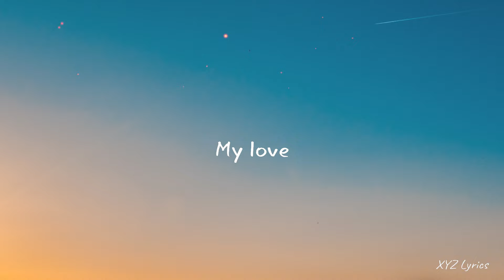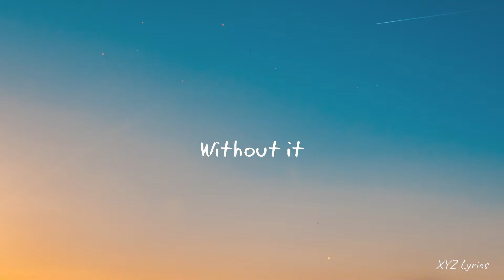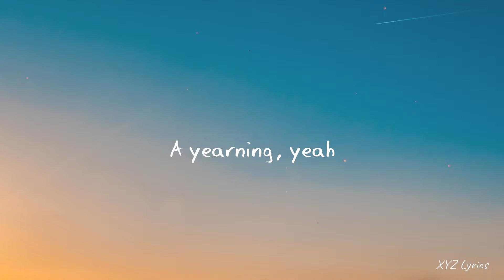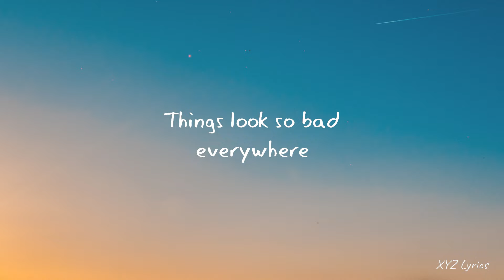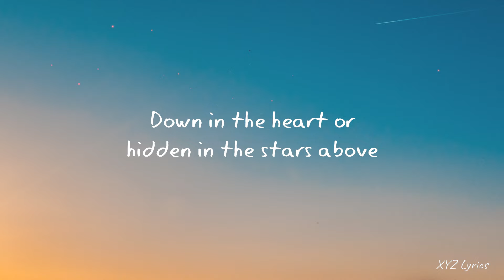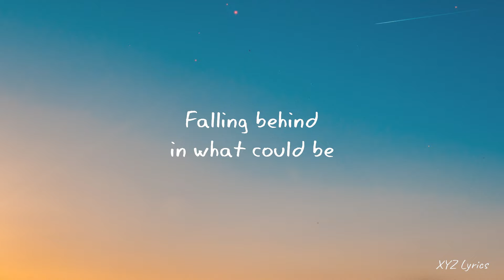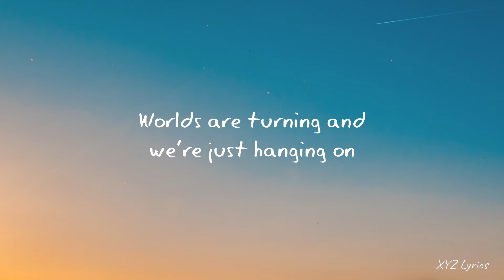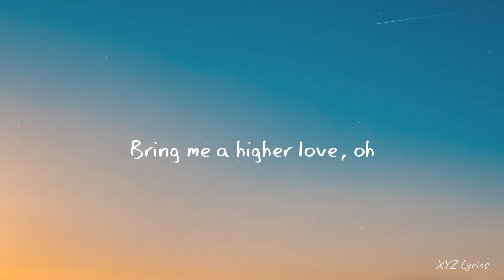Kygo, Whitney Houston - Higher Love (Lyrics)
👉 Kygo:

 / kygo

 / kygoofficial

 / kygomusic

🎤 Lyrics: Kygo, Whitney Houston - Higher Love

[Verse 1]
Think about it, there must be a higher love
Down in the heart or hidden in the stars above
Without it, life is wasted time
Look inside your heart, and I'll look inside mine

[Pre-Chorus]
Things look so bad everywhere
In this whole world, what is fair?
We walk the line and try to see
Falling behind in what could be, oh

[Chorus]
Bring me a higher love
Bring me a higher love, oh
Where's that higher love I keep thinking of?

[Verse 2]
Worlds are turning, and we're just hanging on
Facing our fear, and standing out there alone
A yearning, yeah, and it's real to me
There must be someone who's feeling for me

[Chorus]
Bring me a higher love (My love)
Bring me a higher love, oh (Oh)

[Post-Chorus]
Bring me higher love, love
Bring higher love (Oh)

[Chorus]
Bring me a higher love (Oh, bring me love)
Bring me a higher love, oh (We need a higher love)
Bring me a higher love (Bring me, bring me, yeah)
A higher love I keep thinking of, oh

[Outro]
(Bring me higher love)